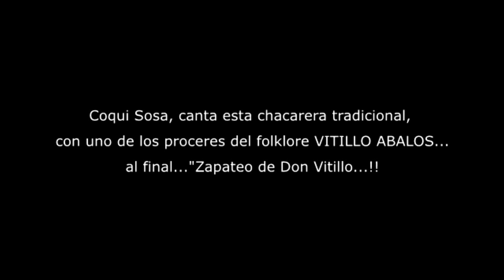COQUI SOSA CON VITILLO ÁBALOS "CHACAY MANTA", DÍA MUNDIAL DEL FOLKLORE 2010 - AL FINAL ZAPATEO!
Coqui Sosa, canta esta chacarera tradicional, con uno de los proceres del folklore VITILLO ABALOS...al final..."Zapateo de Don Vitillo...!!
El 19 de agosto de 2010, en Espacio Tucuman en la Ciudad de Buenos Aires.
Ese dia se realizó un festejo por el Día Internacional del folklore  y El día del Folklore Argentino.
En el marco de la Gira "País&Folklore Argentino"
Camino al Bicentenario